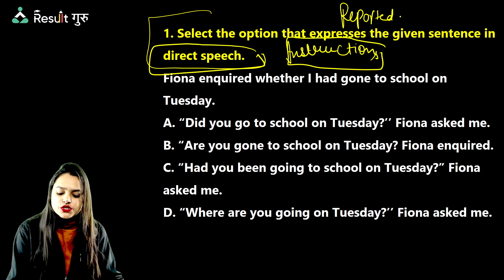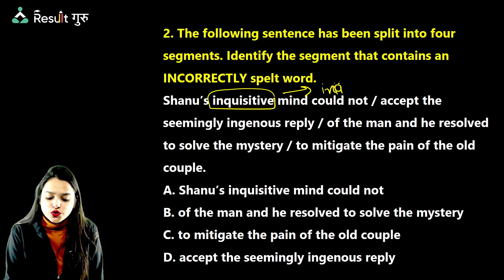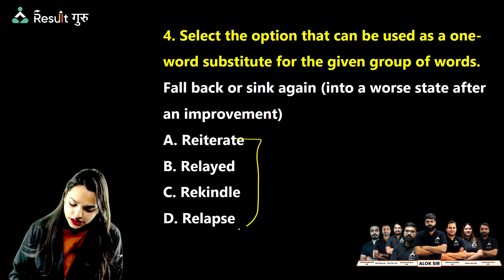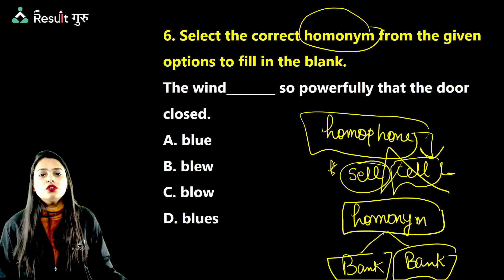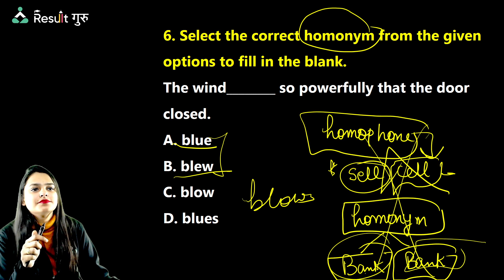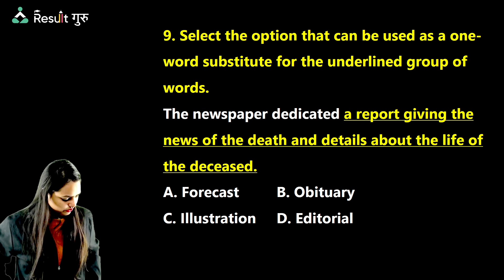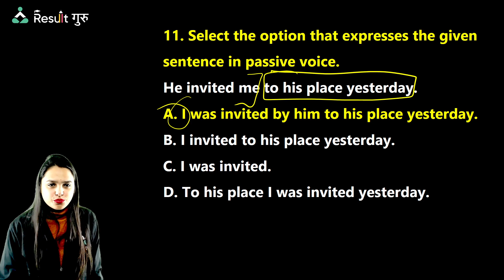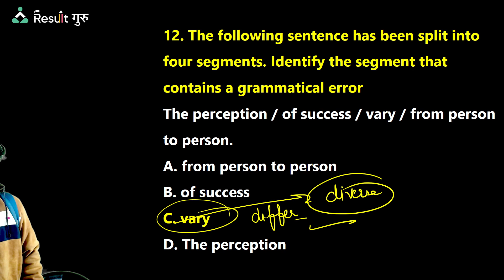(Class-6) Practice Session English | हरियाणा पुलिस / GROUP D / चंडीगढ़ पुलिस | Niharika Mam | RG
📜Topics in This Video:
Practice Session English
हरियाणा पुलिस / GROUP D / चंडीगढ़ पुलिस
Niharika Mam
Result Guru